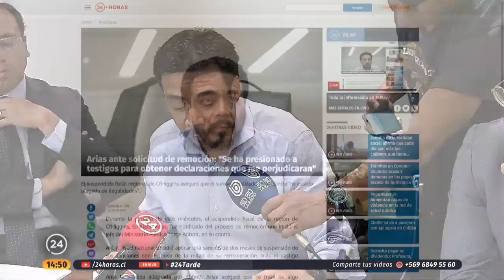Arias ante solicitud de remoción: "Se pretende aplicar dos sanciones por un mismo hecho"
El suspendido fiscal regional de O'Higgins aseguró que el sumario realizado en su contra ha sido un proceso "plagado de ilegalidades e irregularidades".